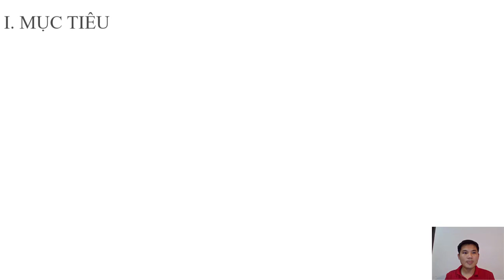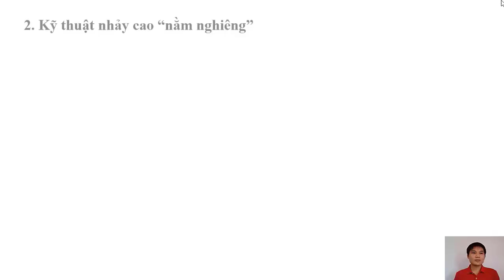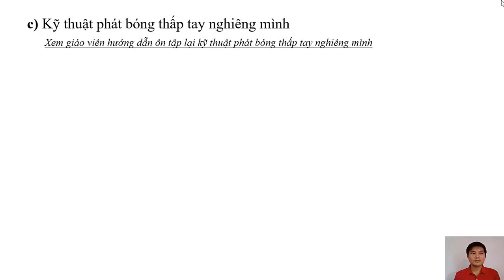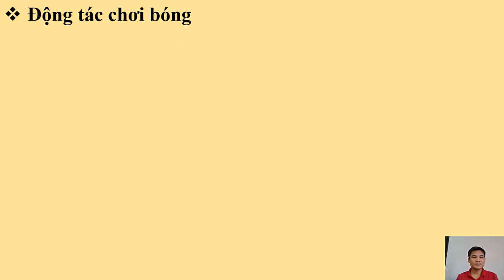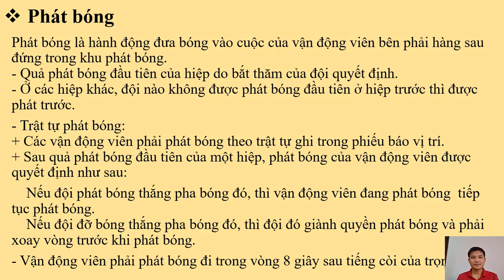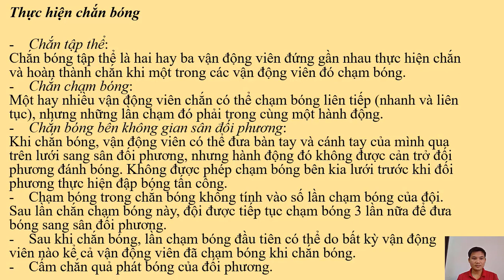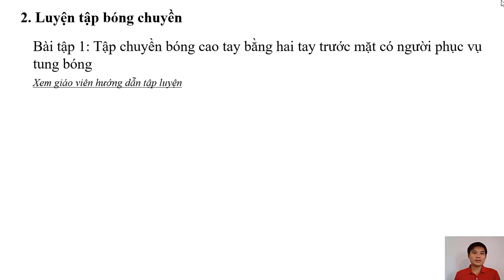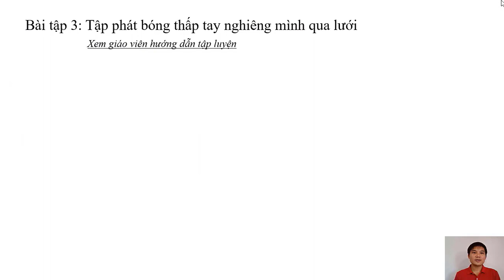Thể dục 11, tiết 25, ôn tập nhảy cao bóng chuyền